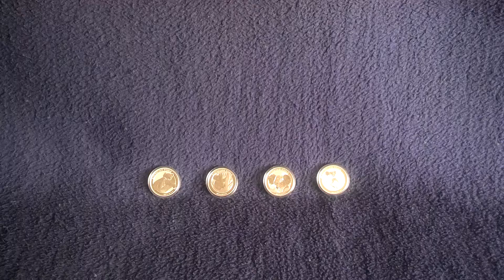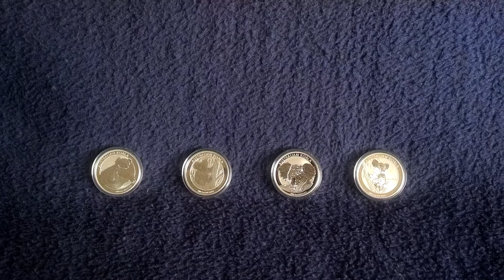Silber Australian Koala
Anläßlich einer kleinen Sammlungserweiterung zeige ich diesmal einige neuere Jahrgänge der Koala Silberunze und gehe nochmals ein wenig genauer auf deren Merkmale, verschiede Stückelungen und Anlagepotential der Serie ein. Koala in der Sprache der Aboriginees bedeutet übrigens "Trinkt nicht", weil dieses tapsige, verschlafene Beuteltier tatsächlich seinen gesamten Flüssigkeitsbedarf über die Nahrung, Eukalyptusblätter, bezieht. Viel Spaß beim Ansehen!